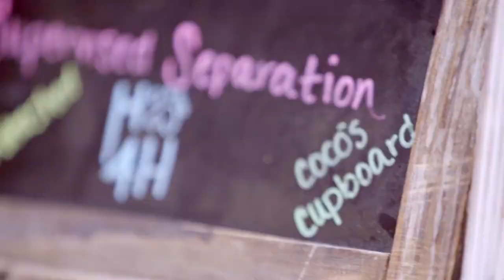Cocos Cupboard Rescue Dogs become Service Dogs